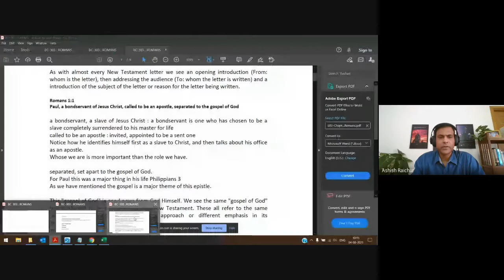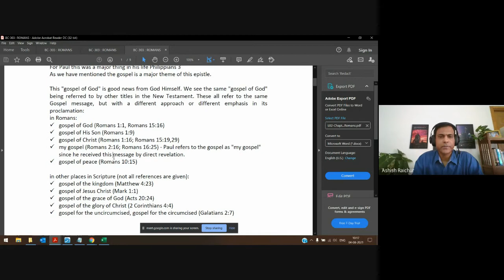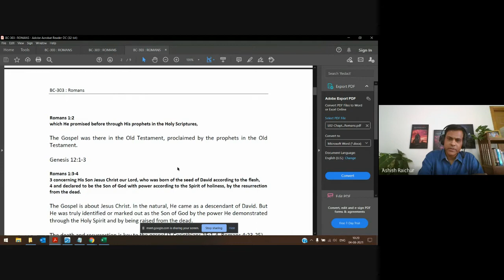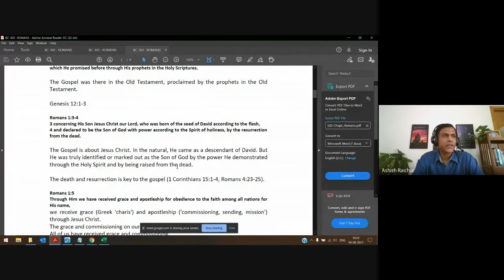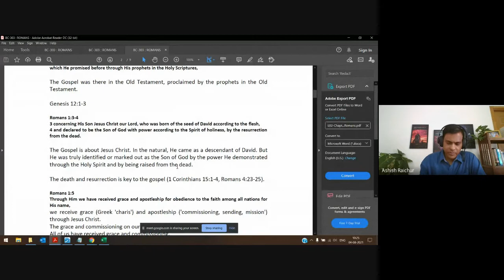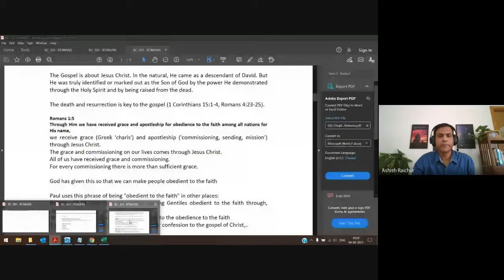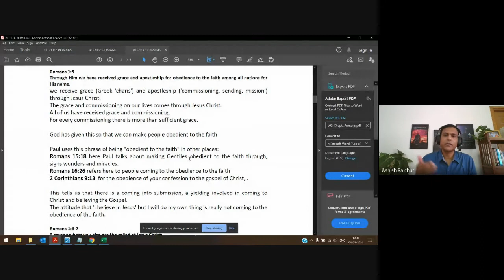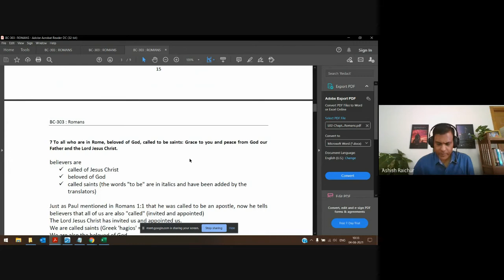Romans | Lecture 02 : BC303-Rom-20210804